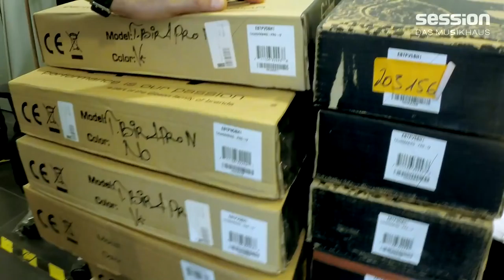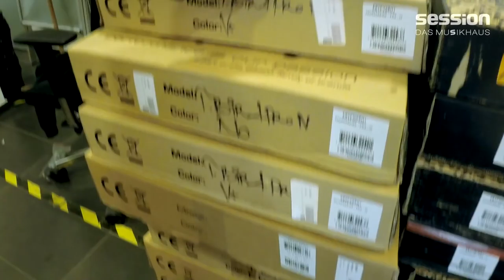Staffcam: Neue Bässe von Sadowsky, Ibanez, Fender, Dingwall und Epiphone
Bass News vom Bass Kanal! Marco und Tim schauen sich für euch in ihrer Abteilung um!